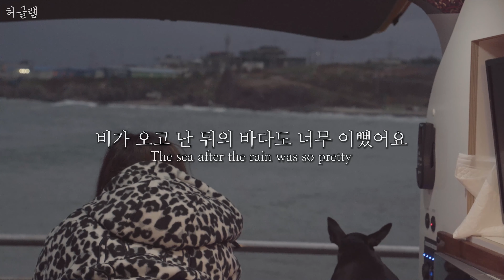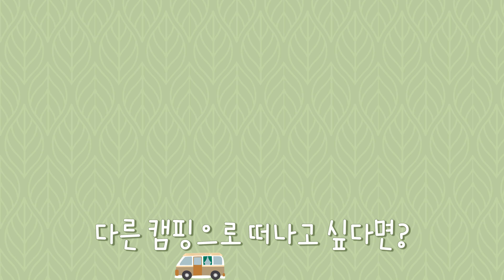차박캠핑의 진심 허글램 반려견과 함께 노지차박 어서오세요!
비와 바람 그리고 해변은 저에게 오늘도 힐링을 주는 하루였어요

매번 좋을수없는 환경이지만 항상 만족하면서

캠퍼로써 성장하는 제 모습을 돌아보게 되네욧

즐겁게 시청해주시고, 오늘도 시청해주신 모든 분께 감사합니다!

*촬영장비

촬영 카메라: 소니 ZV-1  소니 A7M3

마이크: 소니 ICD-TX650
              로데 마이크로 비디오

*장소지원
구룡포 해수욕장 그어딘가!

허글램